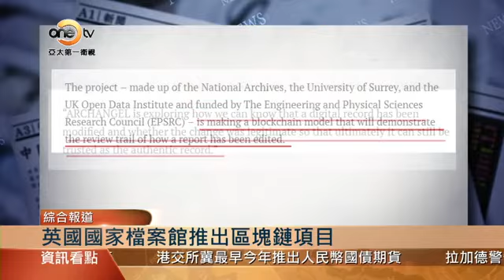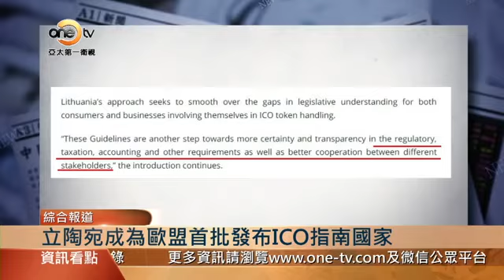【亞太商情】全球區塊鏈看點|立陶宛成歐盟第一個發布ICO準則國家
據Hibusiness網站消息，作為政府記錄國家官方文件的機構，英國國家檔案館宣布，將在文檔共享方面嘗試利用區塊鏈技術。該檔案館已經與薩裡大學和開放數據研究所等機構達成了合作伙伴關系，共同推出了一個全新項目，旨在利用區塊鏈技術解決當前檔案管理的眾多常見問題。